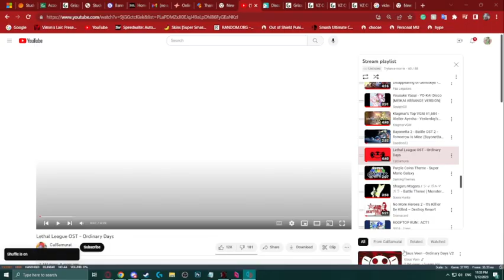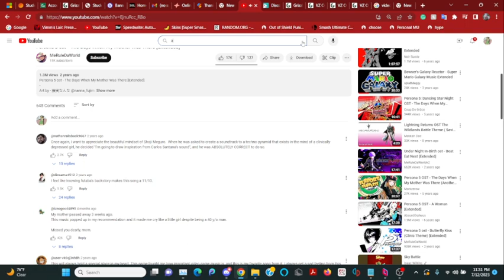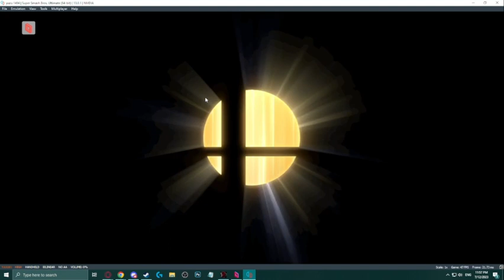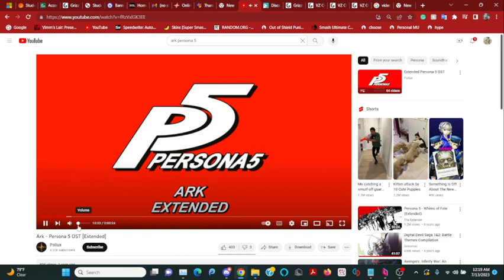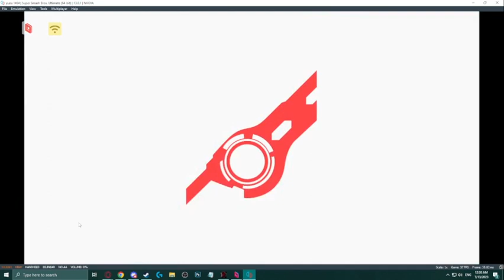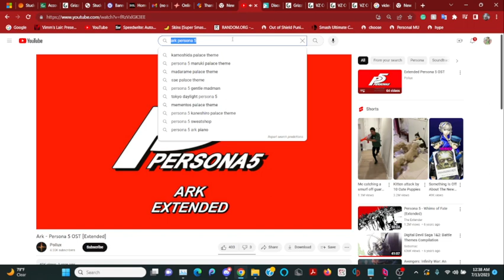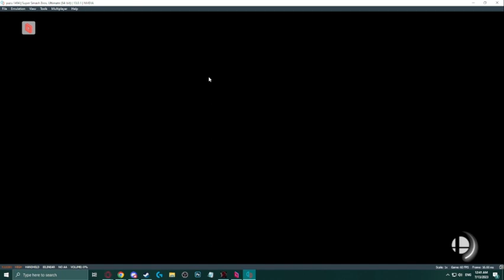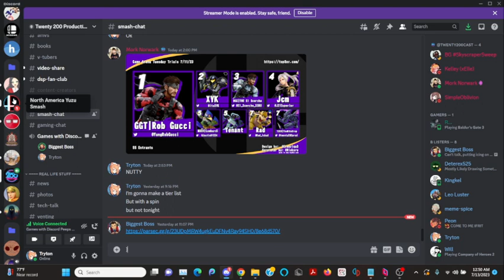Gavin Hates Pyra